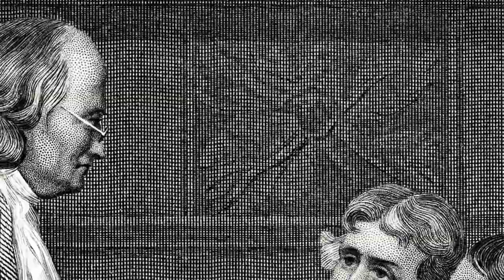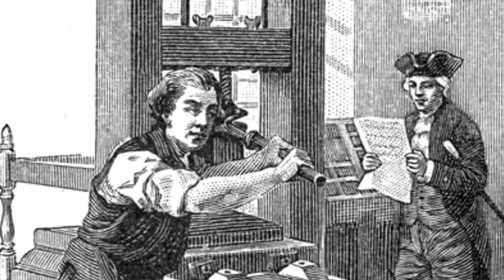Who is Benjamin Franklin || How a soap seller built the University of Pennsylvania || Safdar Speaks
Benjamin Franklin was an American polymath and one of the Founding Fathers of the United States. Franklin was a leading writer, printer, political philosopher, politician, Freemason, postmaster, scientist, inventor, Humourist, & civic activist.
Franklin was a prodigious inventor. Among his many creations were the lightning rod, glass harmonica (a glass instrument, not to be confused with the metal harmonica), Franklin stove, bifocal glasses and the flexible urinary catheter.